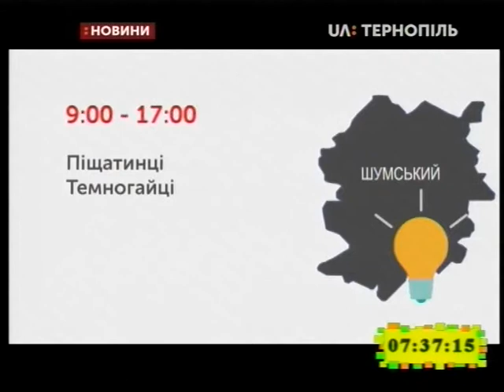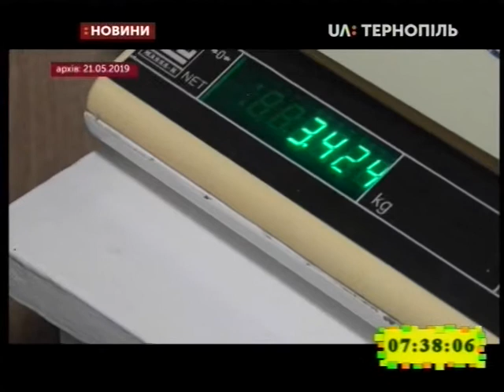22.05.2019. Новини. 7:30